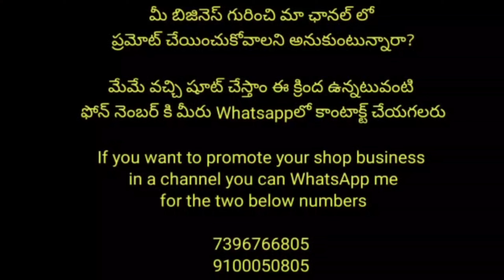Cash on delivery || Beautiful Pattu sarees collection for sale || directly from manufactures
for Pattu sarees

नमस्कार दोस्तों,
JUST WOMEN FASHION में आपका स्वागत है।
Order  करने के लिए कृपया नीचे लिखी गई बातों को ध्यान से पढ़ें। ताकि आपके  प्रश्नों के उत्तर आपको पहले ही मिल जाए।

1- Payment Mode - Prepaid आपको पेमेंट पहले करना होगा तभी आपका ऑर्डर बुक होगा।
2-Ladies Pakistani Suit -₹950 से ₹3000 तक
3-Lehanga - ₹450 se ₹20000  tak

*COD Terms & Conditions*

1. Minimum Order 5 picec.

2. 25% Payment in Advance.

3. Cash On Delivery orders will be confirmed only if your pin code is serviceable.

THANKS FOR YOUR LOVE & SUPPORT , PLEASE JOIN US ON THE GRAND OPENING OF OUR NEW STORE@ KOTHAPET

STORE LOCATION :
RSK SILKS KOTHAPET
BEHIND VICTORIA MEMORIAL METRO STATION , KOTHAPET MAIN ROAD, HYDERABAD

RSK SILKS CHANDANAGAR
BESIDE CENTRO, OPPOSITE TO KHAZANA JEWELLERY,CHANDA NAGAR, HYDERABAD-500050
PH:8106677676